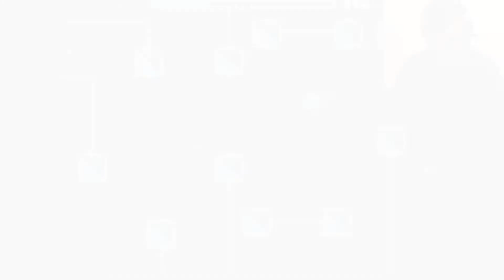Sin título 6 1920x1080 8 51Mbps 2020 10 27 13 42 29